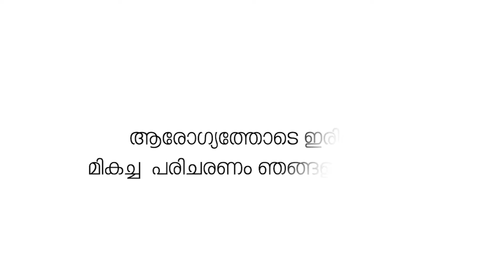ഷൊർണൂർ യു.ഡി.എഫ് തിരഞ്ഞെടുപ്പ് റിപ്പോർട്ടിംഗ് വിലയിരുത്തൽയോഗം കുളപ്പുള്ളിയിൽ നടന്നു